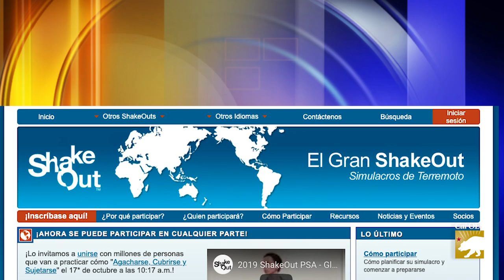El Gran ShakeOut, 17 de octubre de 2019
Sea parte del ShakeOut… el simulacro de terremotos más grande del mundo este 17 de octubre a las 10:17 am. Regístrese hoy mismo en ShakeOut.org/espanol.